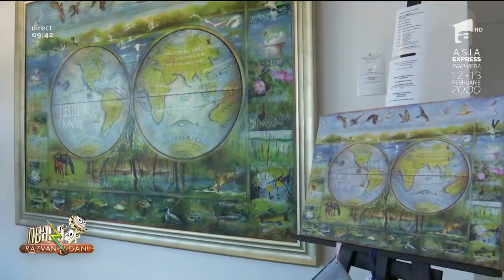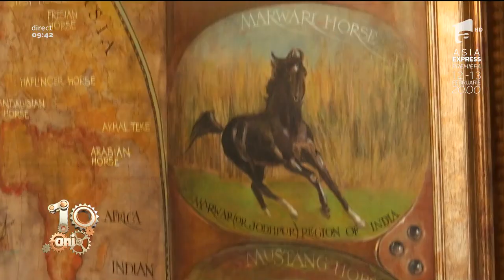Expoziție de pictură pe piele by Vali Irina Ciobanu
Vezi ediția integrală pe ANTENAPLAY Lucsandra Săndulescu, omul informat de la Neatza, a stat de vorba cu Vali Irina Ciobanu, pictoriță în piele.